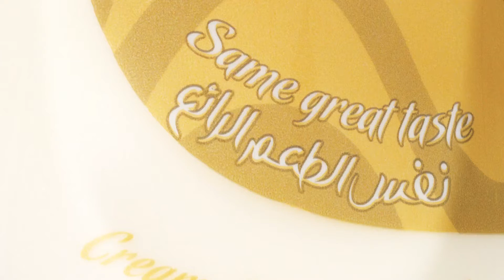Black Olive and Tomato Bruschetta